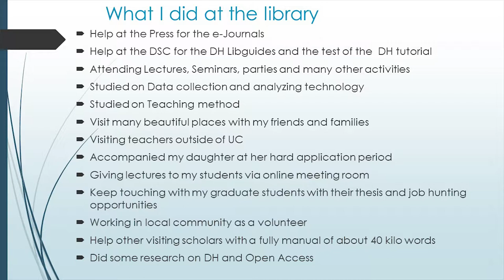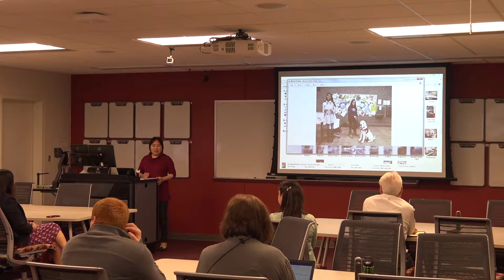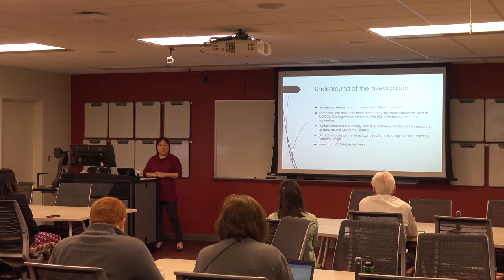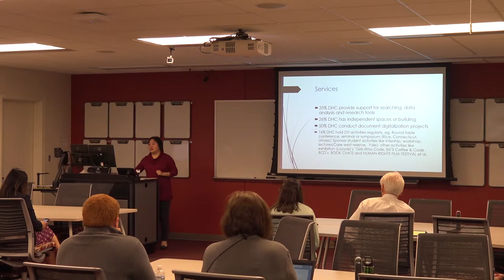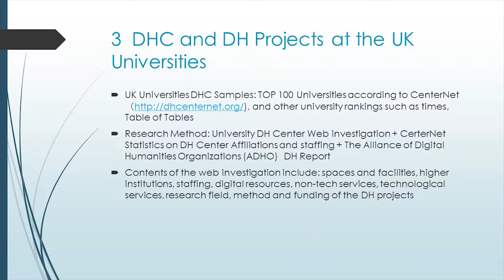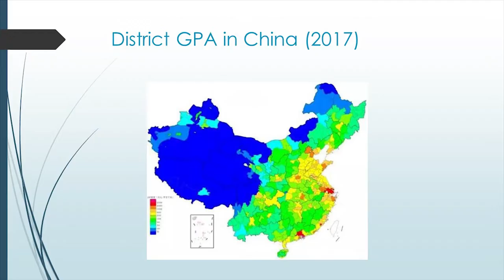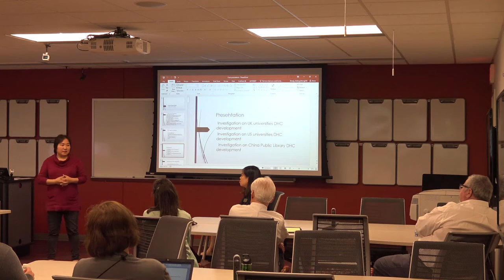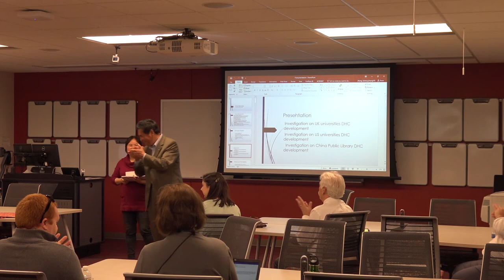Sophie Zhang visiting Scholar @ UCL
Sophie Zhang visiting Scholar talks about her time at UCL.